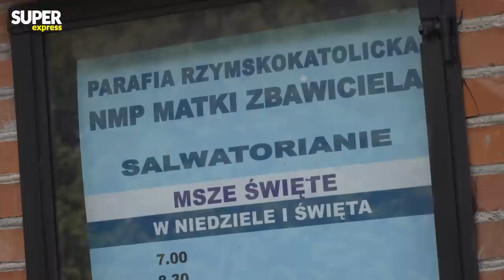Skromny pogrzeb Marii Kiszczak. Spoczęła w grobie męża na cmentarzu prawosławnym l Niezapomniani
Pogrzeb Marii Kiszczak odbył się w piątek 28 kwietnia na cmentarzu prawosławnym w Warszawie. Wdowa po generale Czesławie Kiszczaku spoczęła obok męża, w rodzinnym grobie. Ostatnie pożegnanie Marii Kiszczak było niezwykle skromne. Gdy urna w kształcie maleńkiej trumny z prochami zmarłej została złożona do grobu, zostały na nim złożone kwiaty.